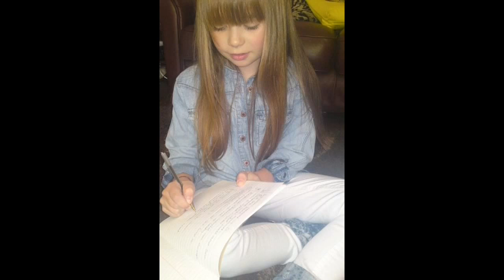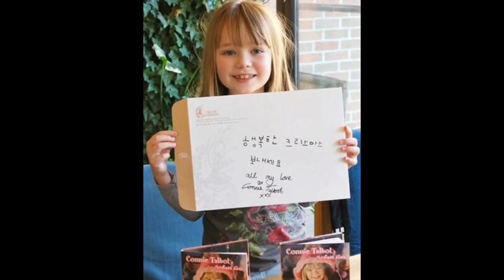Connie Talbot- Rare Photos- Videos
Just finished making this video of/for Connie! It includes many rare photos and a also put a couple of videos in there (unconditionally cover, somewhere only we know cover, and beautiful world). There was also sail away and gift of a friend playing in the background, when the pictures were playing!